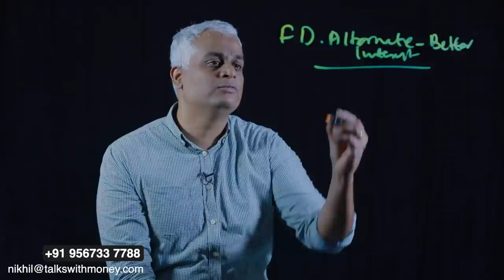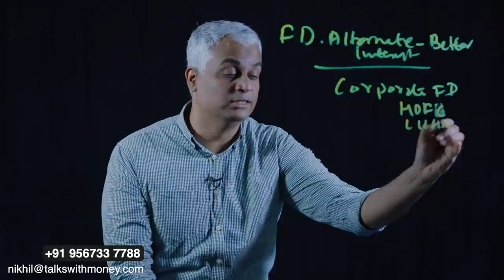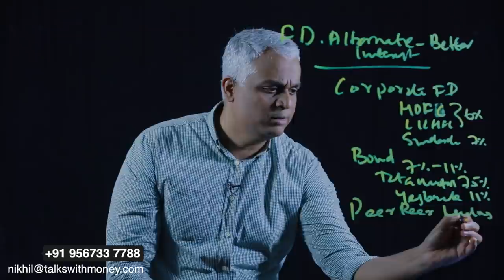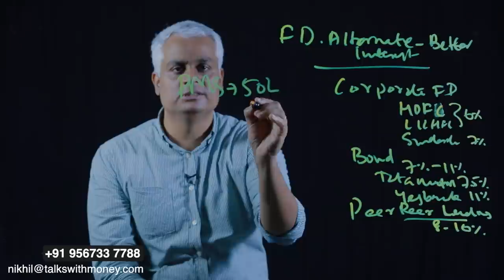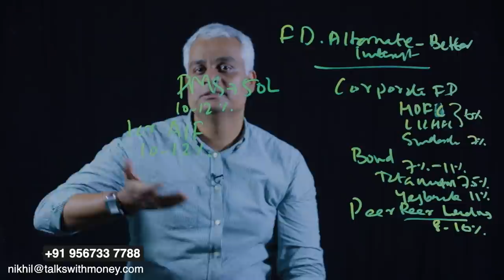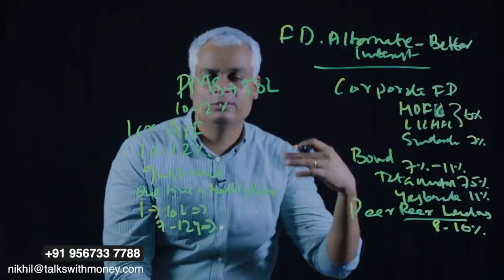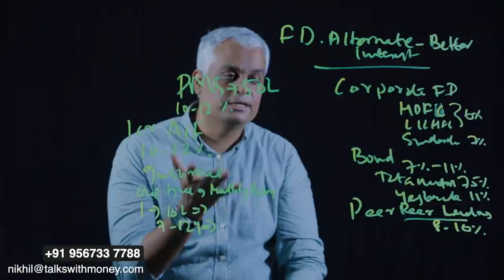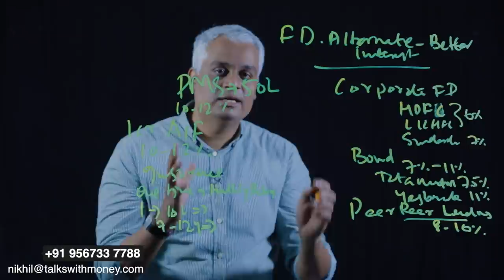സ്ഥിര വരുമാനം ആഗ്രഹിക്കുന്നവർക്ക് ഉയർന്ന പലിശയിലുള്ള നിക്ഷേപ മാർഗങ്ങൾ | fixed deposit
00:00 Introduction
01:44 Corporate FD
02:43 Investment in Bonds
03:50 Peer to Peer lending
05:07 PMS
05:30 AIF
06:53 Insurance Products
09:02 Conclusion

In this video, Mr.Nikhil talks about 6 alternative fixed deposit options that provides better returns compared to bank FD.